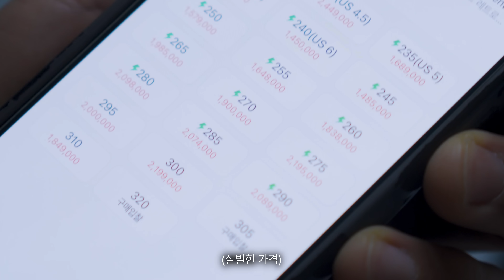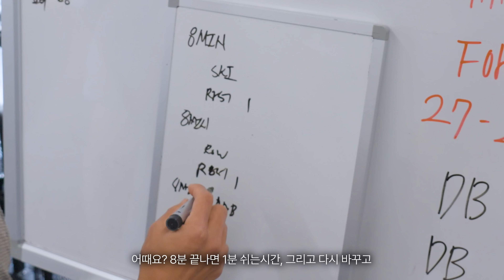무릎이 박살나도 런지는 하는 남자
💪🏽 랭킹닭컴 아모띠 코드

또는 회원가입시 추천인 칸에 (amotti) 를 입력해주세요.

으로 닥터유 프로 단백질 할인받고 사자!